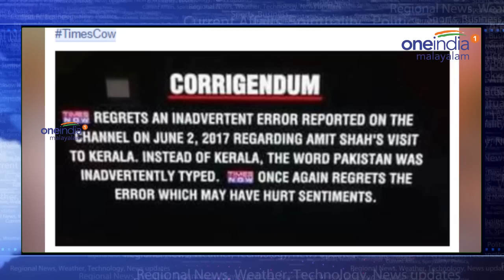Malayalis Against Times Now Channel | Oneindia Malayalam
TV Channel Times Now issued a corrigendum on  saturday apologising for referring to Kerala as Pakistan in one of their reports on friday. While reporting on the beef ban row and BJP president Amit shah's subsequent three day visit to Kerala on Friday, the channel had run a headline saying Shah ''Heads to Thundery Pakistan''.